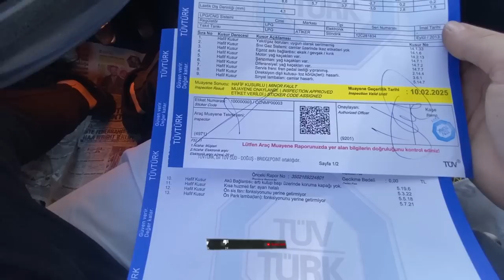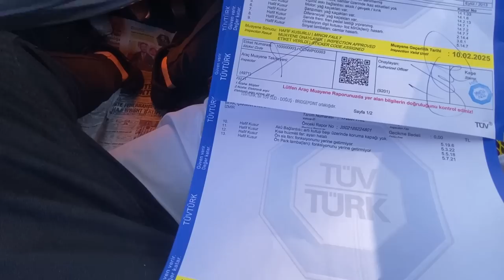ARABAYI VİZEYE SOKUYORUZ TOFAŞLA 1 GÜN KISA VLOG